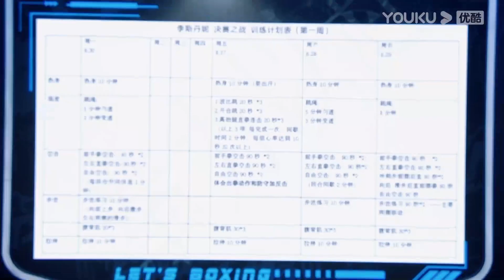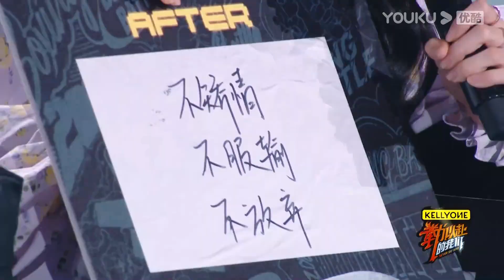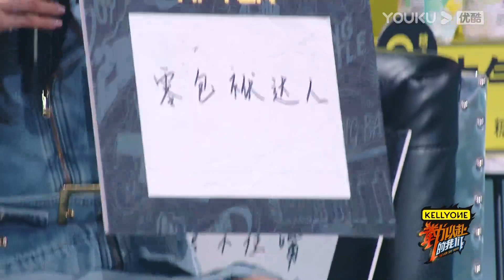【合集】李斯丹妮太难了！不仅遭王菊放狠话还被沈梦辰吐槽 | “拳”力以赴的我们 | 邓紫棋/沈梦辰/徐璐/张绍刚/张伟丽/鲍春来 | 优酷综艺 YOUKU SHOW